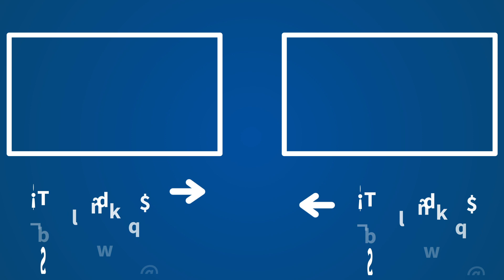Luis del Val: "A más cojos, mancos y tetrapléjicos, el Gobierno recaudará mucho más"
Luis del Val analiza la situación actual política del país en su sección, 'La imagen de Luis del Val' en 'Herrera en COPE'.